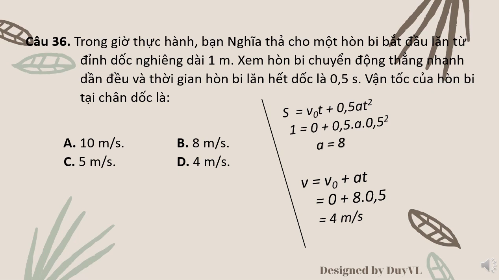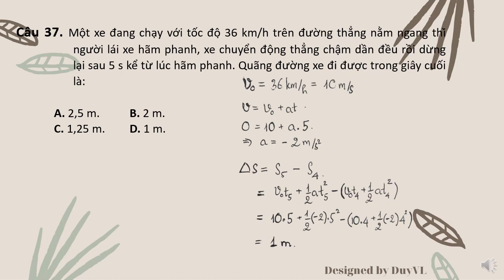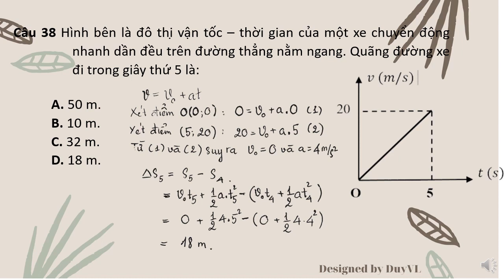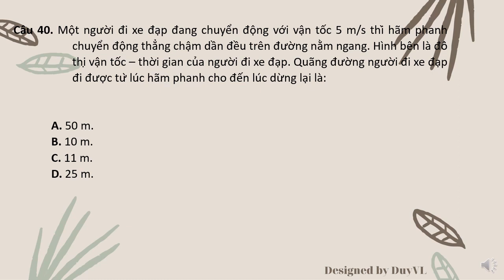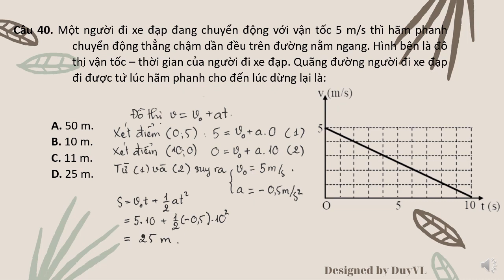Chủ đề 1 & 2 Lý 10 Câu 36 40 TỔ VẬT LÝ